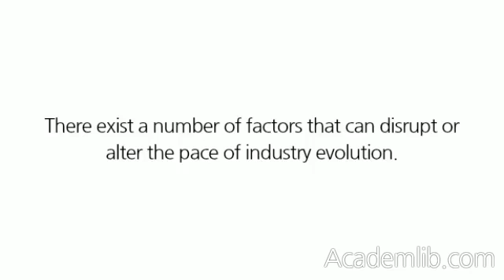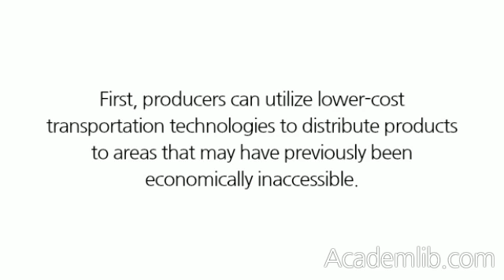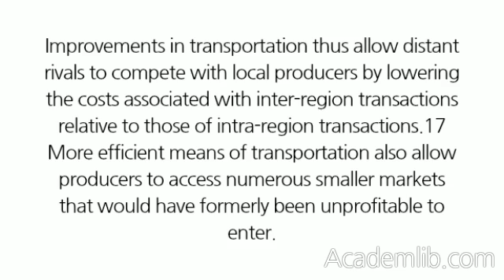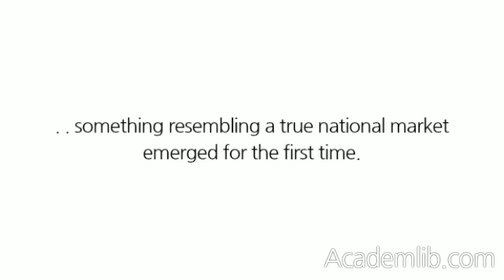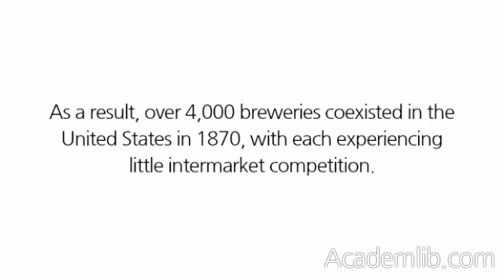Environmental Influences in Competitive Evolution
There exist a number of factors that can disrupt or alter the pace of industry evolution. The most significant of these allow or facilitate the entrance of new rivals in markets that were formerly competitively discrete or isolated. As Blackhurst and Henderson note, competitive barriers can be annulled through either technological or political processes. Additionally, economic and environmental crises can often lead to evolutionary shocks by directly or indirectly spurring political or technological responses.14 ...